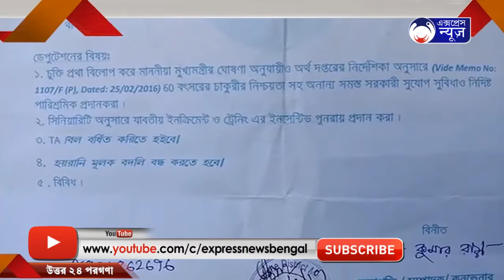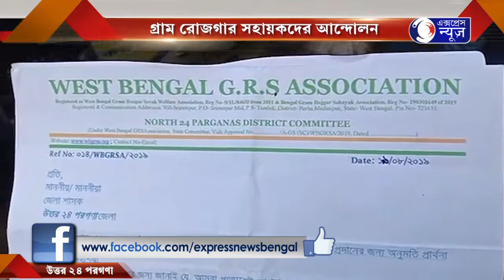GRAM ROJGAR SOHAYAK DER ANDOLON